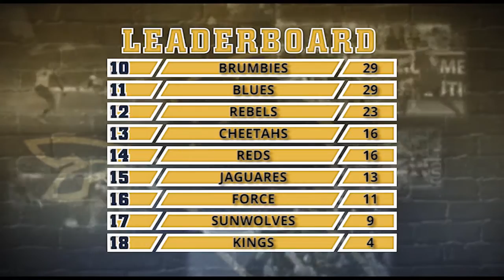Brumbies TV Episode 14 (Online)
This week we were joined by Tomas Cubelli, Michael Dowsett & James Dargaville.